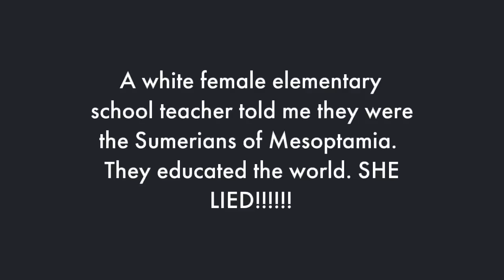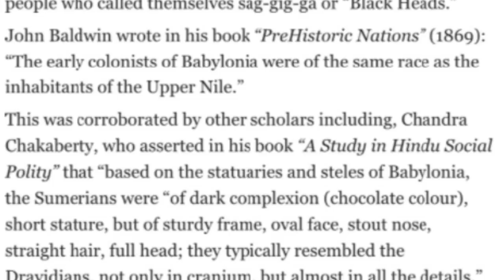The Sumerians of Ancient Mesopotamia Were Black People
Lies being taught in school.